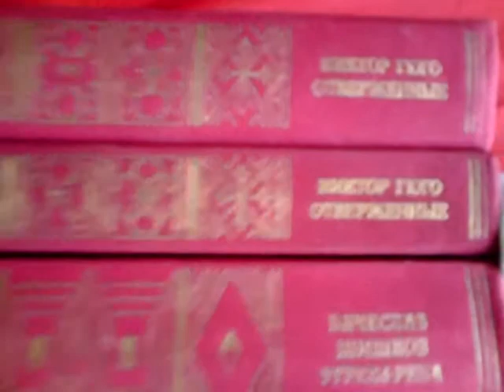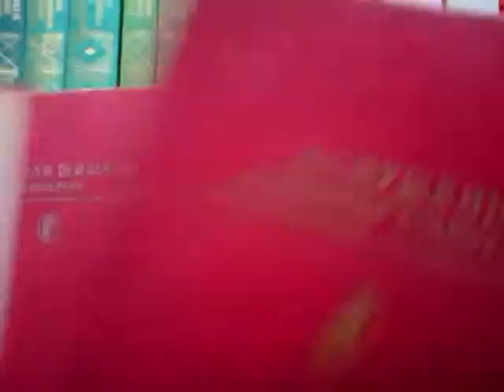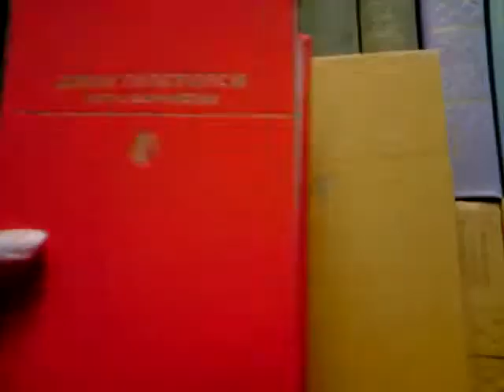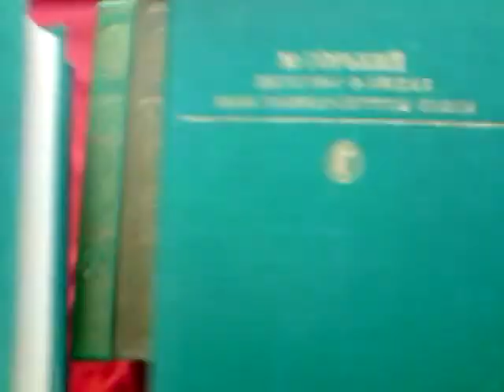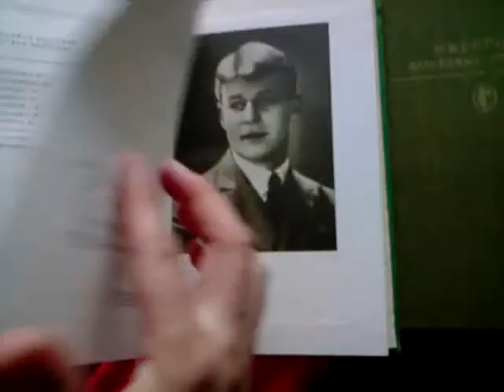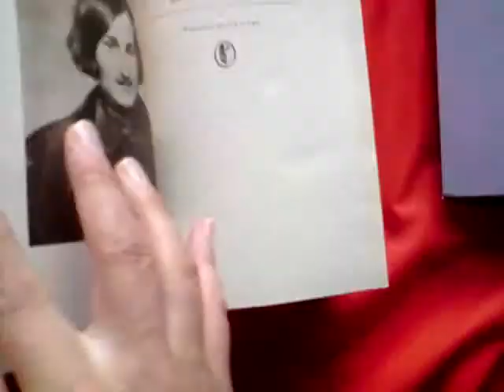СССР Книги серии Библиотека классики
Список книг серии "Библиотека классики":
К.Федин - Первые радости.Необыкновенное лето
Вальтер Скотт - Айвенго.
Гашек Я.- Похождения бравого солдата Швейка
Горький - Детство.В людях.Мои университеты.Пьесы
Лесков - Избранные сочинения.
Достоевский - Идиот. 1983
Шишков - Угрюм-река. 1982
Жуковский - Избранные сочинения
Есенин - Избранные сочинения.
М.Шолохов - Поднятая целина. Судьба человека.
Бальзак - Сцены провинциальной жизни: Утраченные иллюзии. Турский священник. Прославленный Годиссар. Провинциальная муза
Бунин - Избранные сочинения.
Тургенев - Записки охотника.Повести и рассказы
Лермонтов - Избранные сочинения
Фадеев - Разгром.Молодая гвардия 1979
Горький - По Руси.Дело Артамоновых.
Стендаль - Красное и черное.Новеллы.
Э.Золя - Западня.Жерминаль.
Достоевский - Преступление и наказание
Гюго - Отверженные.Тома 1 и 2
Гоголь - Избранные сочинения.Тома 1 и 2
Голсуорси - Сага о Форсайтах.Тома 1 и 2
Пушкин - Избранные сочинения.Тома 1 и 2
Чехов - Избранные сочинения.Тома 1 и 2
Т.Шевченко - Избранные сочинения